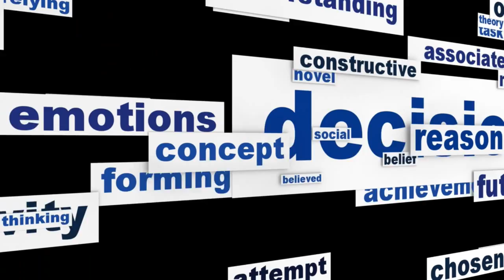Song For Australia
A song written from the point of view of uniting Australians under a common theme of the "Aussie Spirit" where the thing that defines an "Aussie" is the way you act and treat other people, not where you may have been born or the colour of your skin. If you live in Australia, it is the choices you make and the actions you take that determine whether or not you are a "fair dinkum" Aussie!